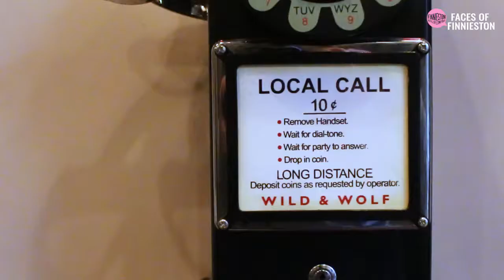Face of Finnieston with Soul Barbers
We're kicking off FacesOfFinnieston with Lisa and Scott, who own Soul Barber Room. Lisa and Scott are incredibly passionate about what they do and they have a real heart for Finnieston and the surrounding area.

If you own a business in Finnieston/have a lot to say about Finnieston/Drink in Finnieston/even just have a heart for Finnieston and would like to be featured in Faces of Finnieston, please don't hesitate to contact our Facebook Page.